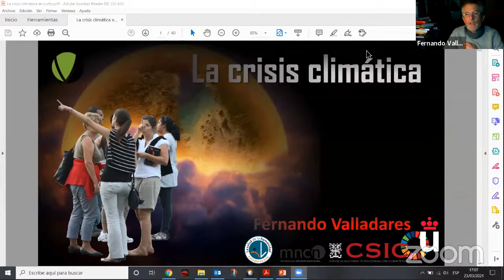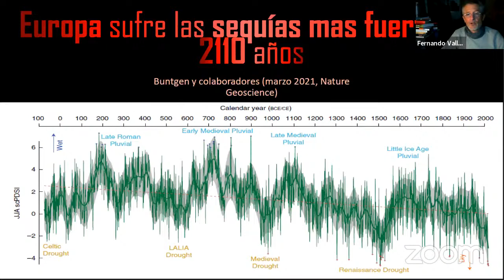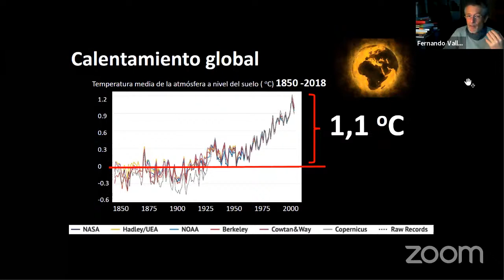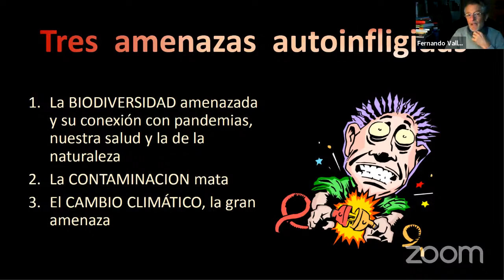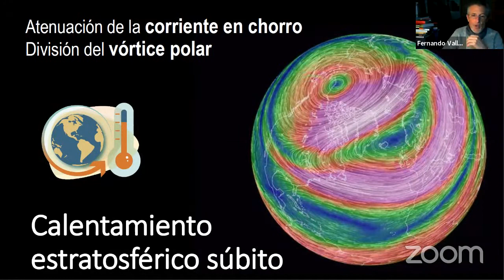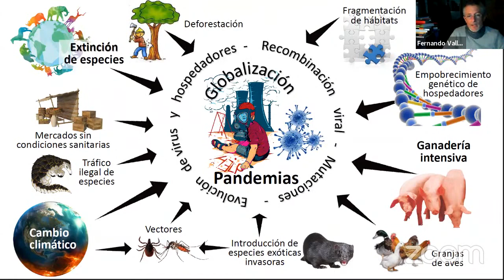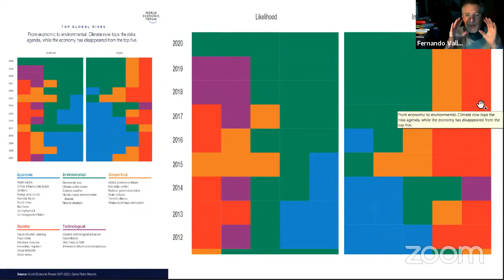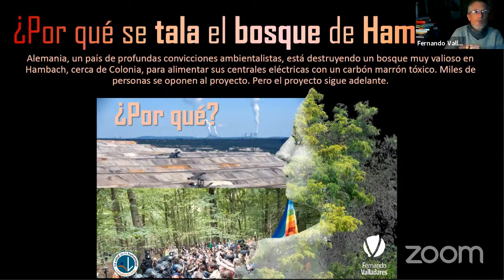Rebelión científica: Fernando Valladares y Extinction Rebellion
Extinction Rebellion España organiza este seminario online (webinar) con Fernando Valladares, uno de los científicos más reconocidos de nuestro país. Junto con Belén Díaz, nos habla de la urgencia de actuar ante la crisis climática y ecosocial, sumándose al llamamiento de Scientist Rebellion de rebelión en universidades y centros de investigación los días 24 al 28 de marzo. Este movimento urge a la comunidad científica a realizar acciones de desobediencia civil como último recurso para pedir a los gobiernos actuación inmediata, tras décadas de advertencias sobre el peligro del calentamiento global que han caído en saco roto.